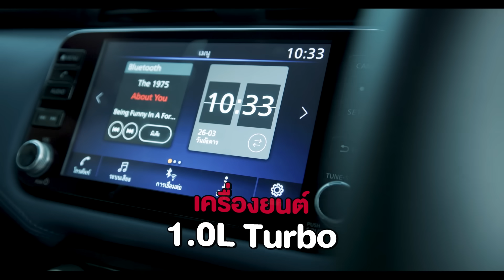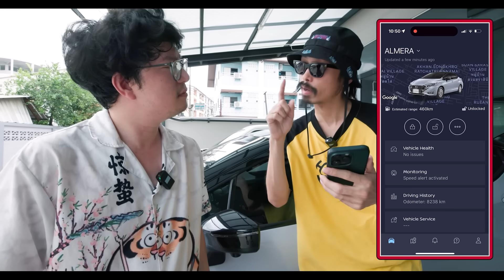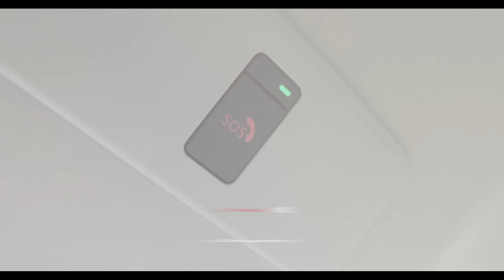มวยปล้ำนิ้ว เล่นให้ใหญ่ ใส่ให้สุด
ยินดีต้อนรับทุกคนเข้าสู่รายการ RUBSARB CHAMPIONS! กับการแข่งขันมวยปล้ำนิ้วโป้งจากสุดยอดแชมป์ของรับทราบอย่างพี่จอร์จ เพราะในออฟฟิศไม่มีใครล้มเขาคนนี้ได้! เลยจะขับรถ New NISSAN ALMERA ไปท้าสู้กับช่องอื่นในยกกำลัง! ไม่ว่าจะเป็น @zommarie , @SoundtissST , @mintchyy , @avocadobooks8154 , @thepleelaofficial และ @bangramat สุดท้ายจะมีใครล้มเขาได้มั้ย ใครจะได้เป็นแชมป์ ตามไปดูกันได้เลยยย

LINE :
- for work : rubsarb.production
- for community : @rubsarb